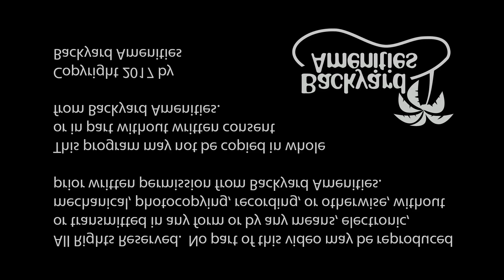Paden Pool Design by Backyard Amenities